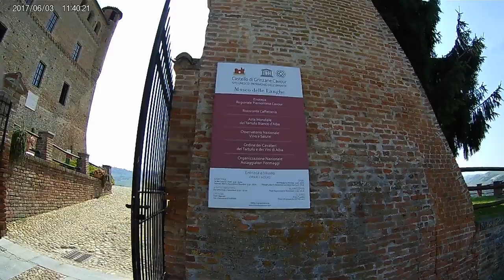Langhe Giugno 2017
Dal 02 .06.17  al 05.06.17 Giro Langhe 4 giorni stupendi con un fantastico gruppo .